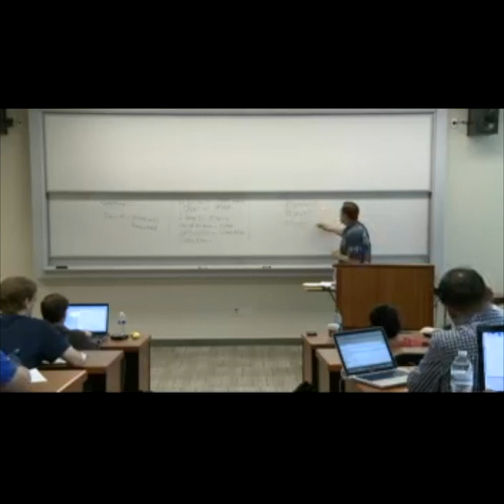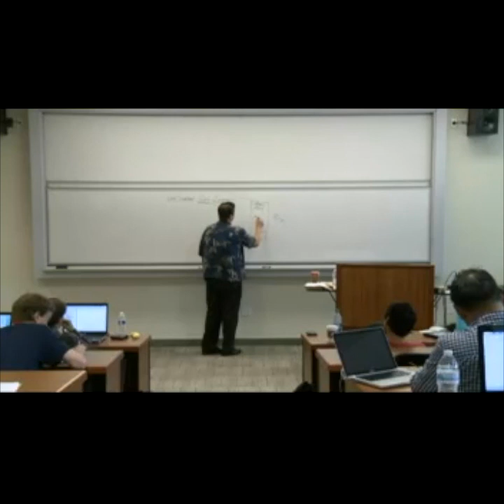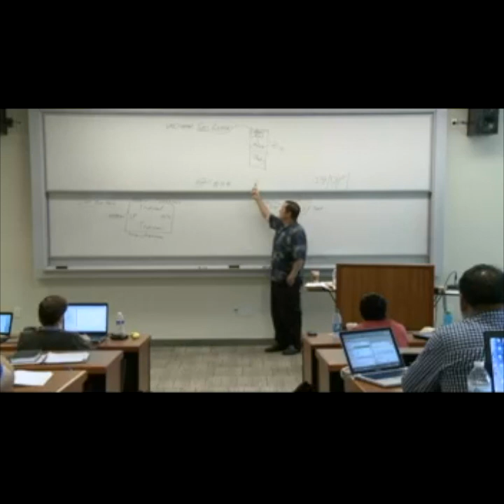Essential Christian Doctrine 2 - Part 4